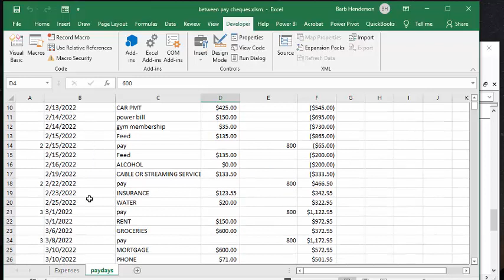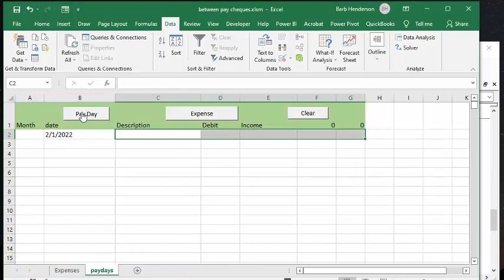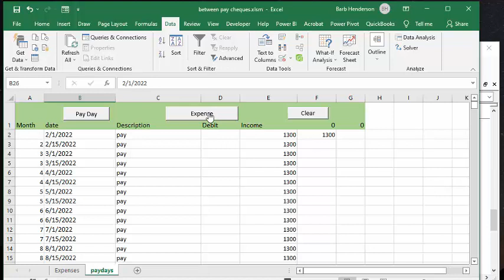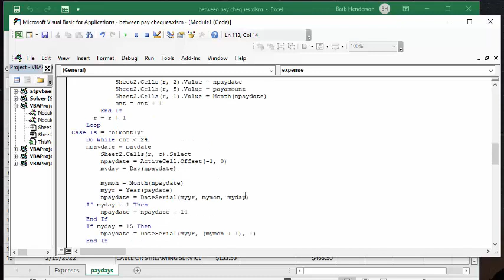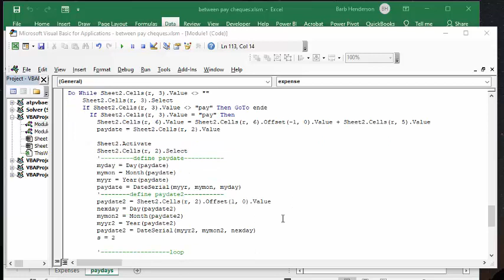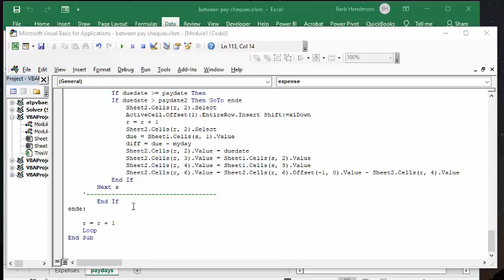Determine which bills to be paid between paychecks in Excel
Determine which bills to be paid between paychecks in Excel.  Create a list of bills and expenses and slot them between paychecks. link to one salary video

easyexcelanswers

code
Sub expense()
Dim paydate, paydate2 As Date
Dim duedate As Date
Dim r, c As Long
Dim mon, erow As Long
Dim myday, nexday  As Long
Dim s As Long
r = 2
lastrow = Sheet1.Cells(Rows.Count, 2).End(xlUp).Row
erow = Sheet2.Cells(Rows.Count, 2).End(xlUp).Row
Do While Sheet2.Cells(r, 3).Value (Not equal to) ""
    Sheet2.Cells(r, 3).Select
    If Sheet2.Cells(r, 3).Value not equal to pay" Then GoTo ende
      If Sheet2.Cells(r, 3).Value = "pay" Then
        Sheet2.Cells(r, 6).Value = Sheet2.Cells(r, 6).Offset(-1, 0).Value + Sheet2.Cells(r, 5).Value
        paydate = Sheet2.Cells(r, 2).Value
        Sheet2.Activate
        Sheet2.Cells(r, 2).Select
        myday = Day(paydate)
        mymon = Month(paydate)
        myyr = Year(paydate)
        If myday is less than7 Then
            myday = 1
        End If
        paydate = DateSerial(myyr, mymon, myday)
        paydate2 = Sheet2.Cells(r, 2).Offset(1, 0).Value
        nexday = Day(paydate2)
        mymon2 = Month(paydate2)
        myyr2 = Year(paydate2)
        paydate2 = DateSerial(myyr2, mymon2, nexday)
        s = 2
        For s = 2 To lastrow
            due = Sheet1.Cells(s, 1).Value
' define duedate
            duedate = DateSerial(myyr, mymon, due)
            If duedate greater than paydate Then
            If duedate greater than paydate 2Then GoTo ende
                Sheet2.Cells(r, 2).Select
                ActiveCell.Offset(1).EntireRow.Insert Shift:=xlDown
                r = r + 1
                Sheet2.Cells(r, 2).Select
                due = Sheet1.Cells(s, 1).Value
                diff = due - myday
                Sheet2.Cells(r, 2).Value = duedate
                Sheet2.Cells(r, 3).Value = Sheet1.Cells(s, 2).Value
                Sheet2.Cells(r, 4).Value = Sheet1.Cells(s, 3).Value
                Sheet2.Cells(r, 6).Value = Sheet2.Cells(r, 6).Offset(-1, 0).Value - Sheet2.Cells(r, 4).Value
            End If
        Next s
  End If
ende:
    r = r + 1
    Loop
End Sub